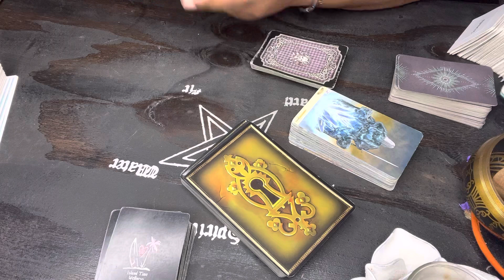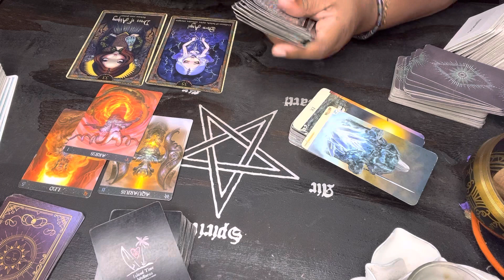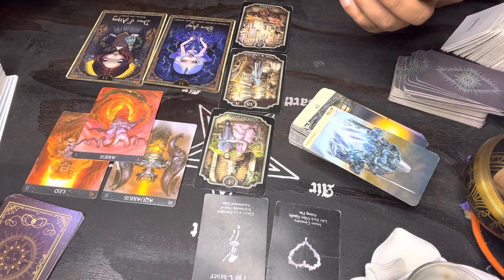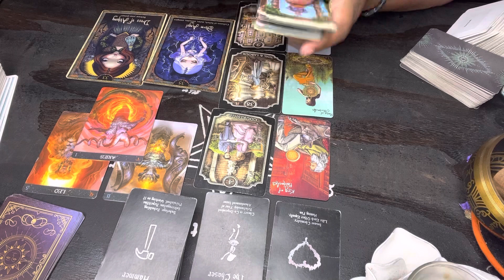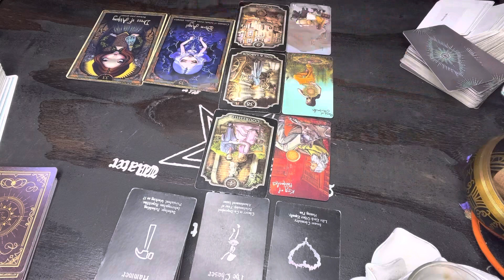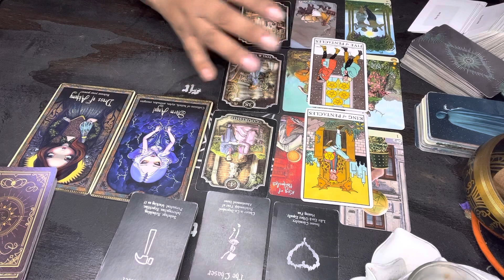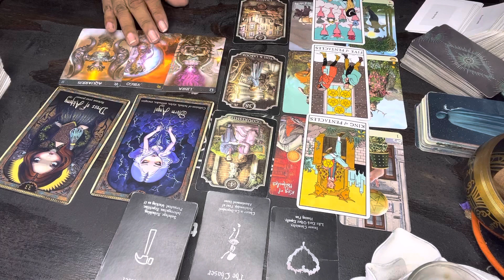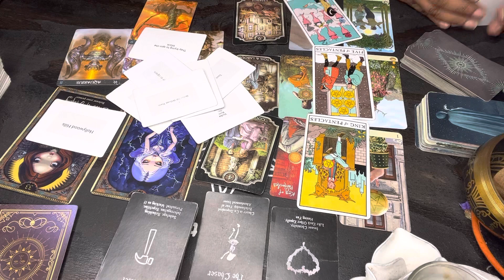Taurus ♉️ Changes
NON REFUNDABLE  🚨

Mail:
2890 GA HWY 212 A-204

Etsy store